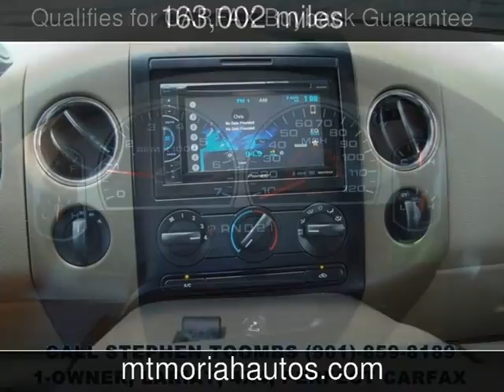2006 Ford F-150 Lariat Used Cars - Memphis,Tennessee - 2016-08-03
See more details about this used car This 2006 Ford F-150 Lariat with 163,002 miles is for sale at Mt Moriah Auto Sales.